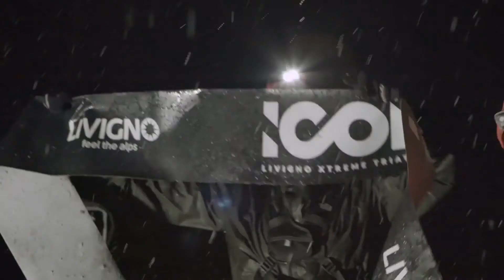ICON Livigno Xtreme Triathlon - 2018 Edition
Vivi le emozioni dell'edizione 2018 attraverso le immagini più belle della gara! Be An ICON!